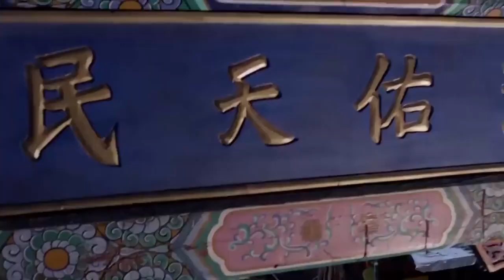灰姑娘费劲心思帮花魁重夺地位，没想到竟被一个丫鬟捞到好处，成为今夜赢家！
"1”

" LHRG